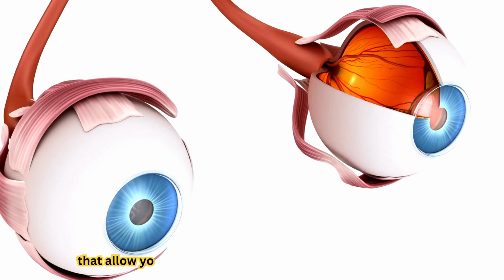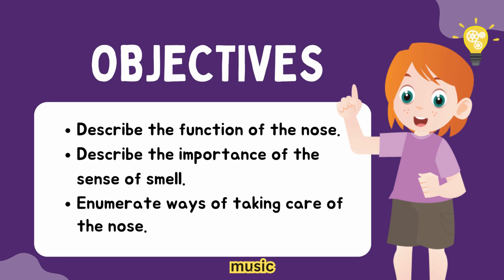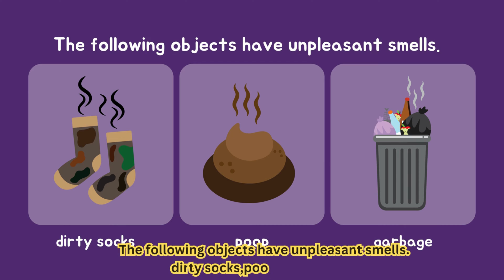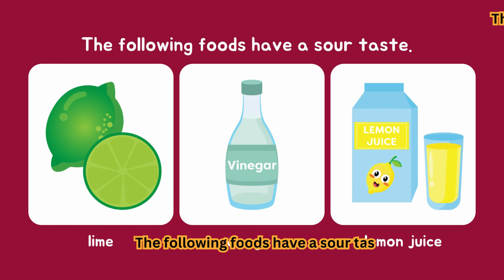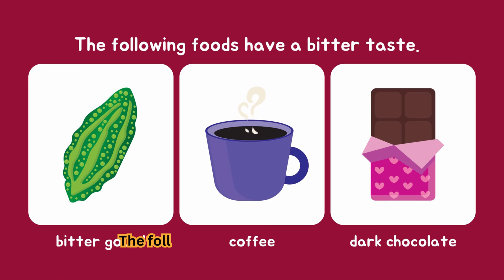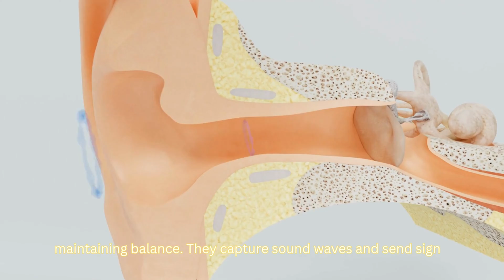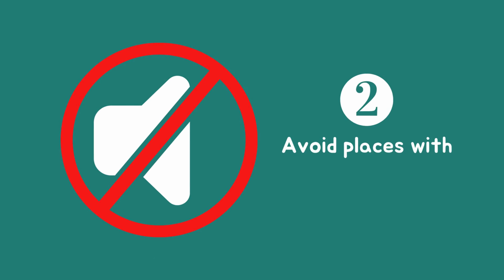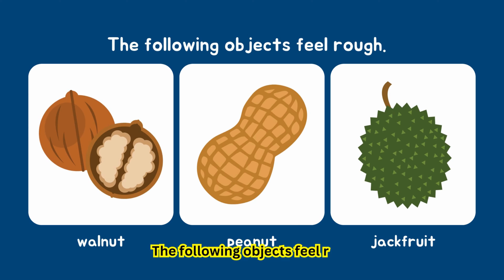Kids vocabulary - Five Senses - Learn English for kids - English educational video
In this video, kids will learn about the 5 senses and their functions.
 5 senses are :
Sight
We use our eyes to see things
Hearing
Our ears allow us to hear  noise
Smell
We smell different things using our nose
Taste
Our tongue helps us to taste food
Touch
Touch sense responds to anything that touches the skin.

also we learn how important are your eyes, ears, nose, tongue and skin?